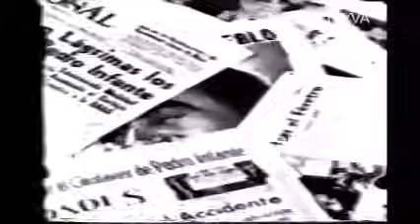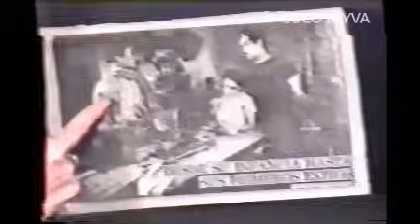PEDRO INFANTE CON MARIA LARIAS EN CARA A CARA ( 1991 )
ANTONIO PEDRO ERA PEDRO INFANTE Y POR ESO MARIA LARIAS LO INVITO A SU PROGRAMA PARA INTENTAR SACARLE SU VERDADERA IDENTIDAD.